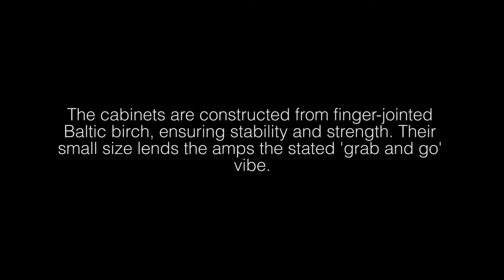Two Rock Amplifier- Baim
Baim testing Two Rock Studio Pro 50 at Melodia Musik Jakarta